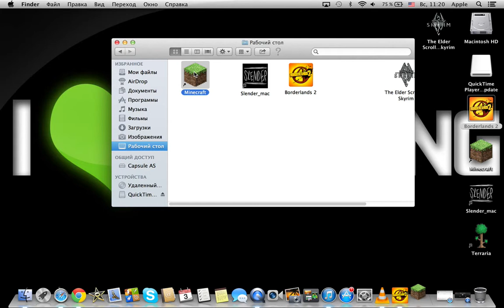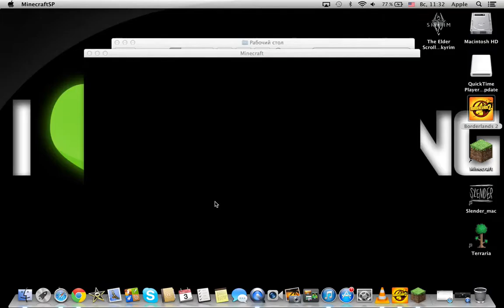minecraft survival walkthrough part 1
my first video about minecraft